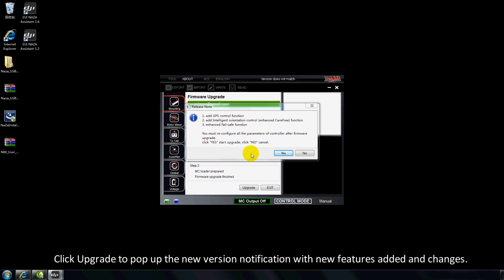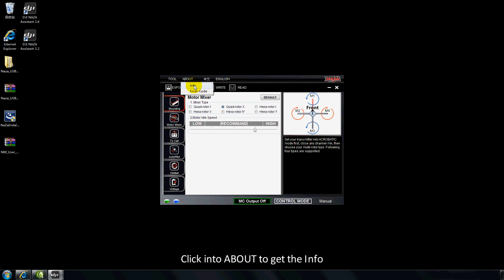DJI Naza-M Assistant—Firmware Upgrading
Naza for multi-motors is an autopilot system designed for serious multi-rotor enthusiasts providing excellent self-leveling and altitude holding, which completely takes the stress out of flying RC multi-rotors for both professional and hobby applications. Naza can be installed in a variety of models from quad-rotor to hexa-rotor.